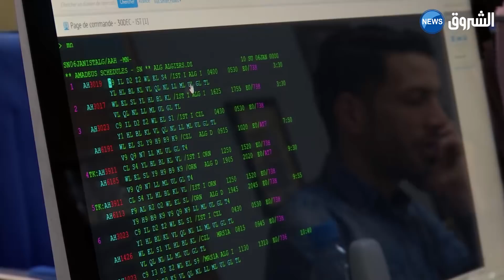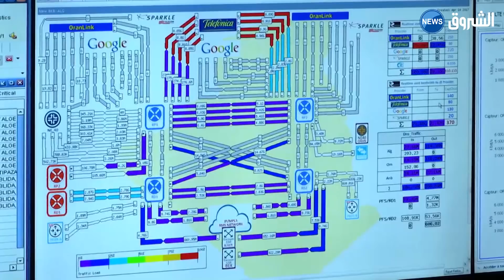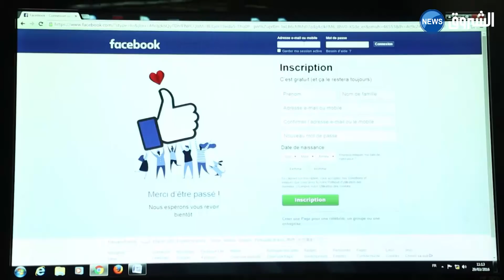بسبب بكالوريا 2019 إلغاء عدد كبير من حجوزات السفر والفنادق بسبب تذبذب الانترنت